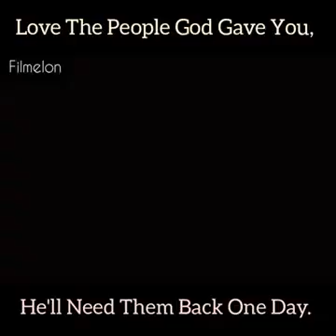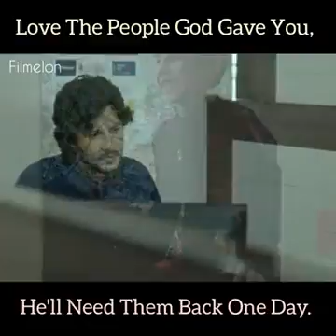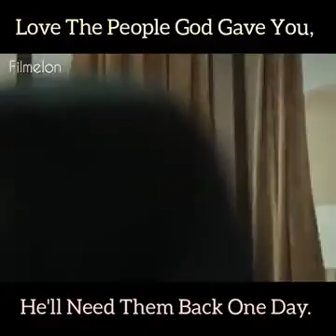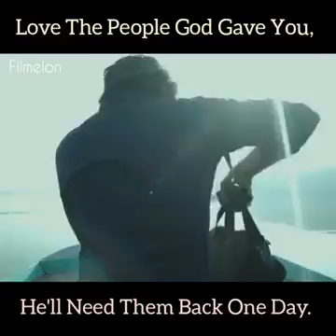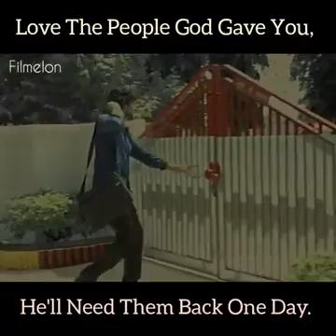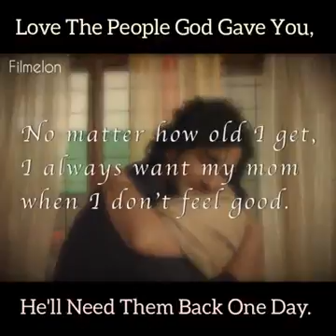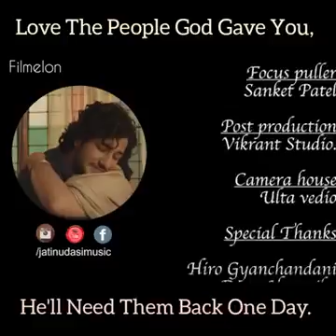Short movie.. '' Maa माँ ''